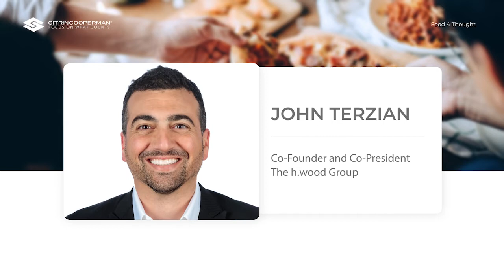Food 4 Thought - The h.wood Group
Our "Food 4 Thought" monthly video series features the restaurant and hospitality industry's most recognized names discussing their thoughts on top issues.

John Terzian and Brian Toll, co-owners of The h.wood Group - a hospitality and lifestyle company with a diversified portfolio of upscale nightlife and restaurant venues, including some of the hottest restaurant and nightlife establishments in Los Angeles.

John and Brian discuss the recent labor legislation and other labor issues that have affected the restaurant community in West Hollywood, and how they are working to continue to thrive and expand their business.